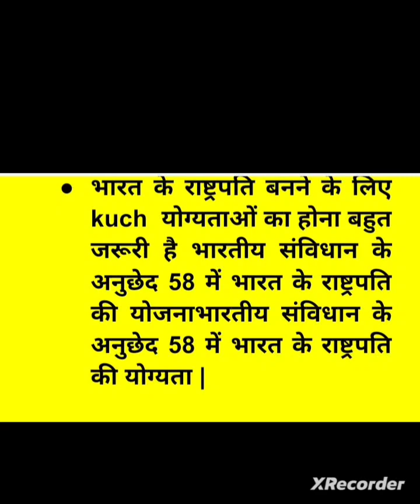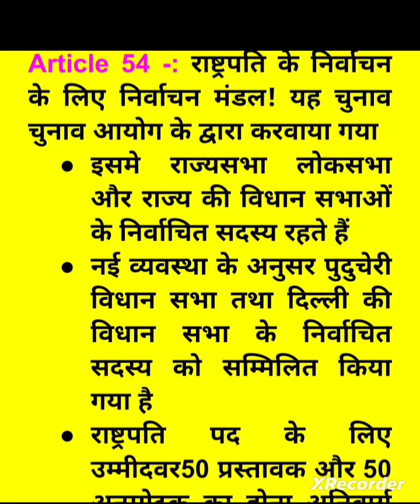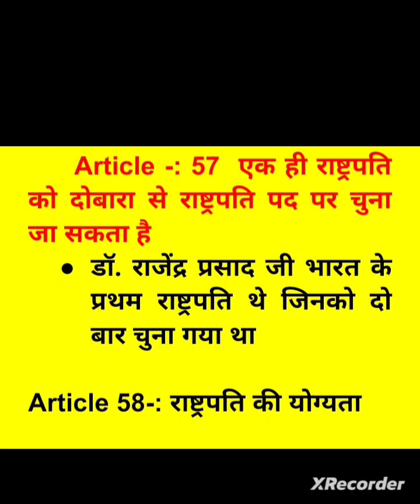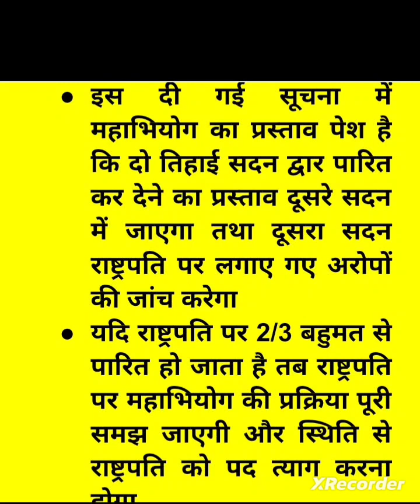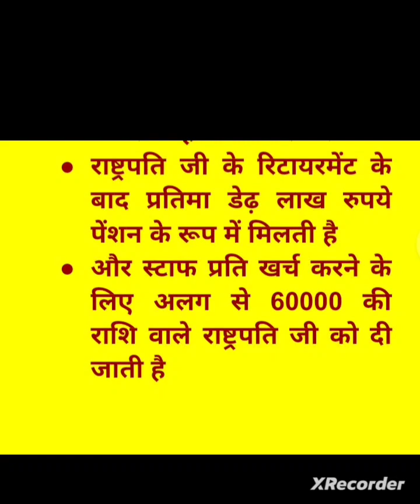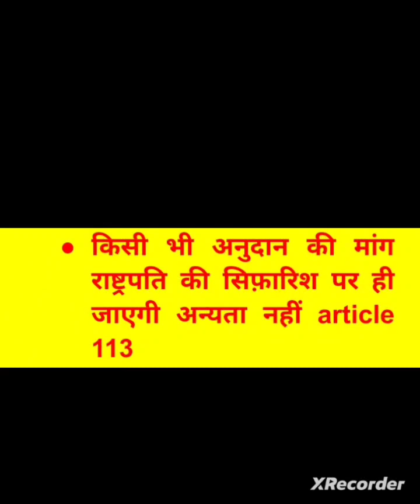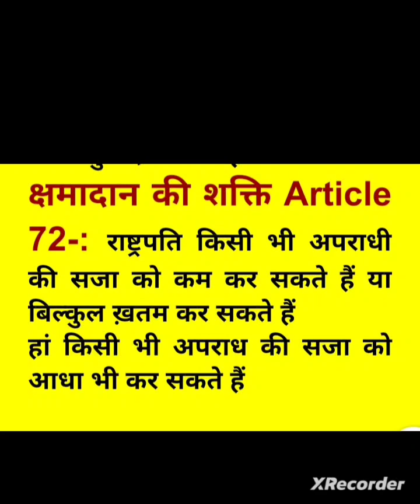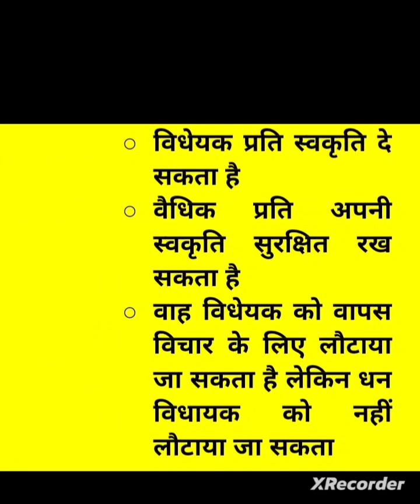President of India || Important articles related to president|| # VK STUDY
indian president
indian constitution
# president related articles
# complete powers of president#
# appointments by president#
#  article 52 to 61 #
importantquestions for #
SSC MTS #
# Railway group d #
# state pecs #
president salary and other facilities